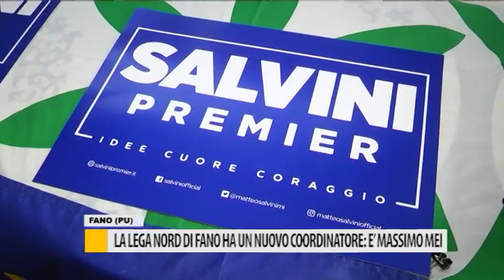Occhio alla NOTIZIA 24 agosto 2017